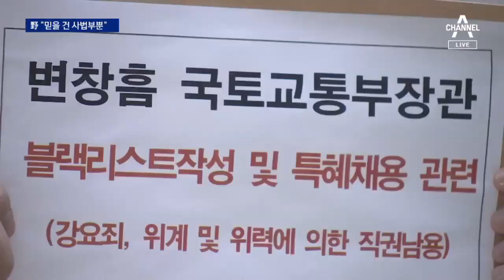밀어붙이는 여당…소송만 하는 ‘힘 없는’ 국민의힘 | 뉴스A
국회에서 수적 한계를 절감하고 있는 국민의 힘이, 보시는 것처럼 검찰청이나 헌법재판소로 달려가고 있습니다. 여권이 변창흠 국토부장관 임명이나, 공수처장 후보 추천 등을 강행하자 법적 소송을 통해 사법부 판단으로 뒤집어보겠다는 건데요. 분명한 한계도 있습니다. 강은아 기자입니다.

[리포트]
국민의힘은 일방적인 공수처장 후보 추천이 합의 정신을 짓밟은 '독선의 극치'라며 규탄했습니다.

[주호영/ 국민의힘 원내대표]
"정권의 비리를 수사하는 것이 아니라 오히려 덮을 정권 옹호처 출범에 대해서 최대한 저지할 것을 다시 한 번 말씀드립니다."

문재인 대통령이 변창흠 국토부 장관을 임명한 것도 비판했습니다.

[이종배/ 국민의힘 정책위의장]
"사회적 약자의 울부짖음이 있는데도 불구하고 이에 아랑곳하지 않고 대통령이 막무가내로 밀어붙이는 데에 대해서 할 말을 잃을 지경입니다."

수적 우세를 앞세운 여권의 밀어붙이기에 국민의힘은 법적 소송으로 맞서고 있습니다.

변 장관에 대해서는 SH사장 시절 제기된 블랙리스트 작성 의혹과 지인 채용 의혹을 검찰에 고발했습니다.

민주당이 강행 처리한 대북전단 살포 금지법도 오늘 법이 공포되자, 국민의힘 의원들은 헌법소원을 제기했습니다.

[지성호 / 국민의힘 의원]
"국회의원이 된 내가 이것을 눈 뜨고 당할 수밖에 없는 그 상황을 보면서 정말 창피했습니다."

공수처장 후보가 추천된데 대해서는 윤석열 총장이 법원에 징계효력 정지를 신청한 것과 같은 방식으로 이번 주 내 집행정지 신청을 한다는 방침입니다.

하지만 지난 2월 제기한 '공수처법' 헌법소원도 아직 위헌 여부가 나오지 않은 상황이라 사법부를 통한 견제는 한계가 있다는 지적입니다.

채널A 뉴스 강은아입니다.

〈평일〉
08시 00분 라디오쇼 정치시그널 (유튜브 라이브)
08시 50분 김진의 돌직구 쇼
10시 20분 김진의 더라방 (유튜브 라이브)
12시 00분 뉴스A 라이브
15시 50분 강력한 4팀
17시 20분 뉴스TOP10
19시 00분 뉴스A

〈주말〉
12시 00분 토요랭킹쇼·뉴스A 라이브
17시 40분 뉴스TOP10
19시 00분 뉴스A